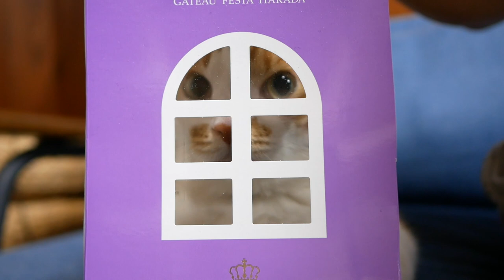覗くな！最新の警察への通報の仕方がちょっと面白い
moshinukoとは...